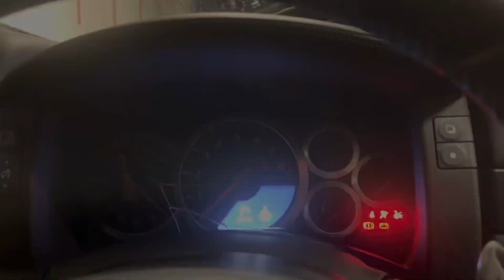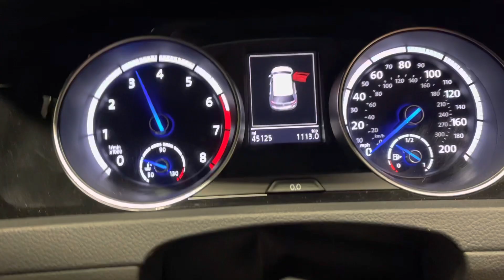VOLKOV MOTORS / BAD COMPANY